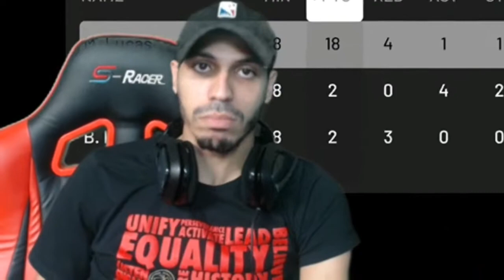PINK DIAMOND MAURICE LUCAS! FREE PINK DIAMOND BEAST NBA 2K19 MYTEAM!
The Reward for All-Time Domination! Pink Diamond Maurice Lucas Stats, Highlights + Lil Gameplay! More MyTeam Vids Coming this Week!

PSN: Mosballin

If you want to help an Old Kids Dreams Come True you can Support Me